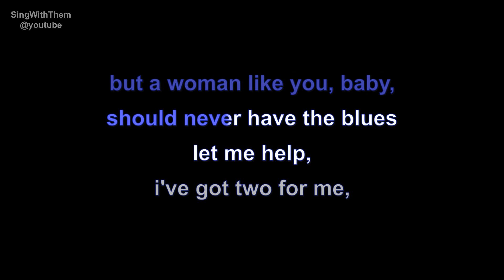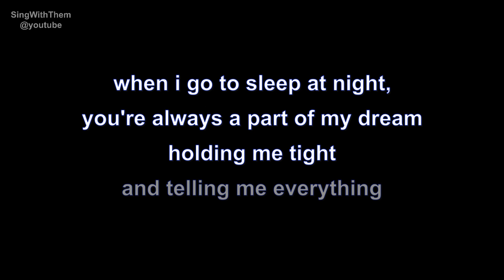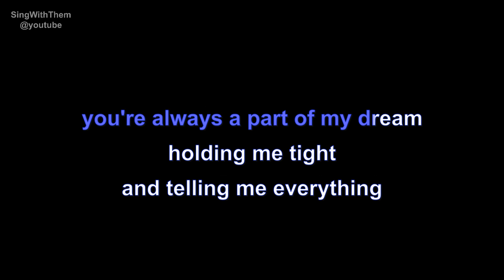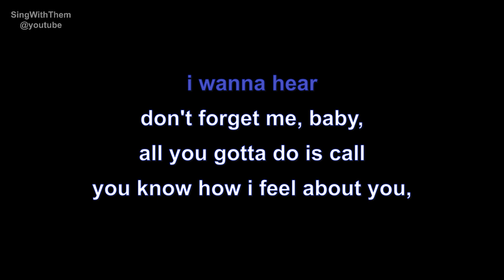billy swan | i can help | lyrics | paroles | letra